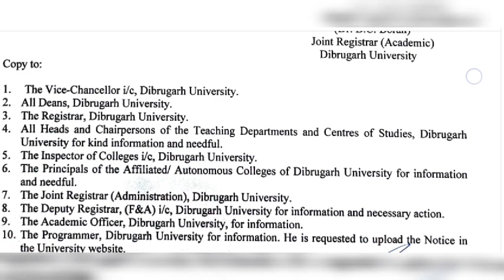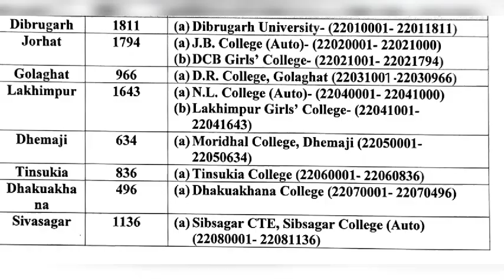Dibrugarh University B.Ed CET 2022🔥 Admit Card/Exam Date/Time/Place Full Details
and I hope you guys will like 😍❤️it...

If you do, then don't forget to

If you are new here let's be friends on

Phone used
👉 Realme 7

Dibrugarh University Exam postponed, Dibrugarh University,Dibrugarh University B.A./B.Sc./B.Com admission,